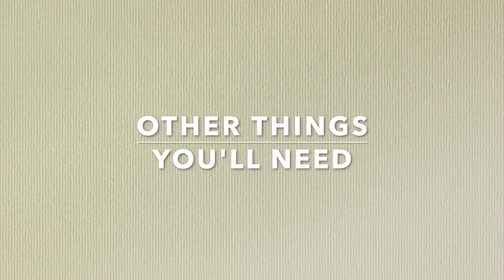Ice Cream Party Kit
You're ready for a party with the Ice Cream Party Iced Cookie Kit!